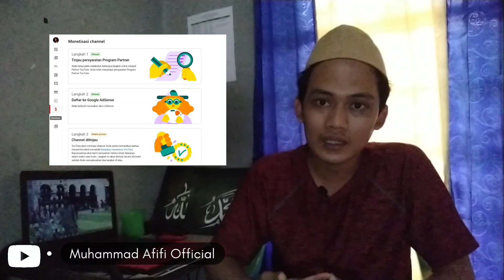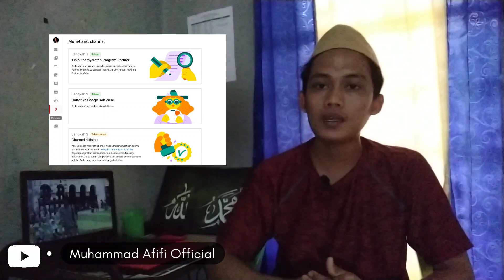tahapan MONETISASI Youtube 2023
how to monetization youtube channel whitout 4000 hours and 1000 subscriber, tahapan monetisasi akun youtube 2022.